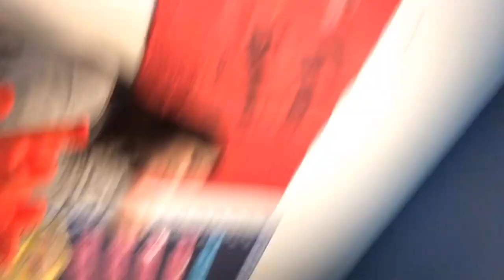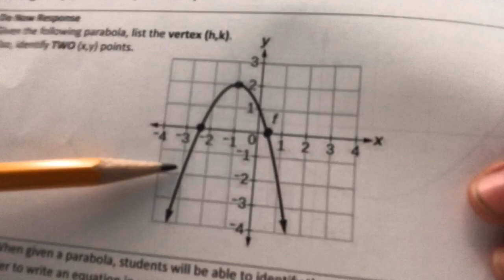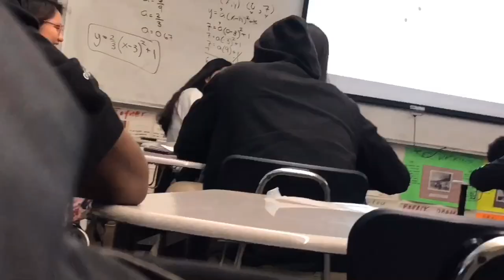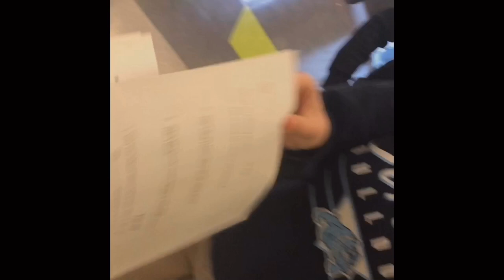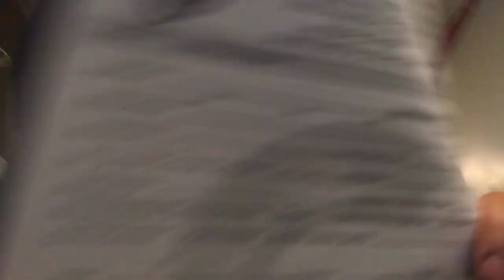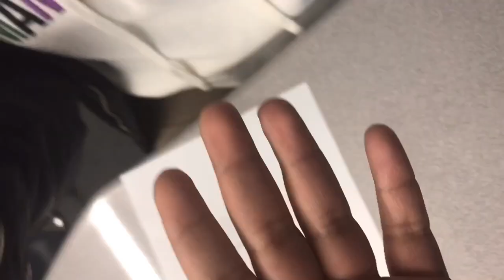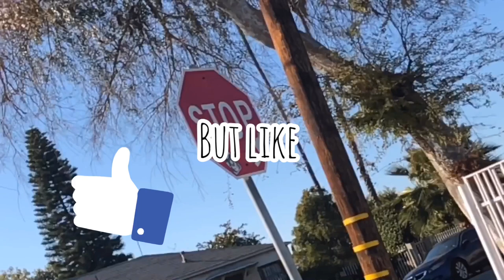School Vlog #1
It’s all jokes 😭😂🤝 I love my people🤝❤️